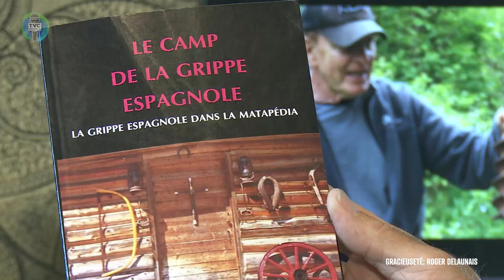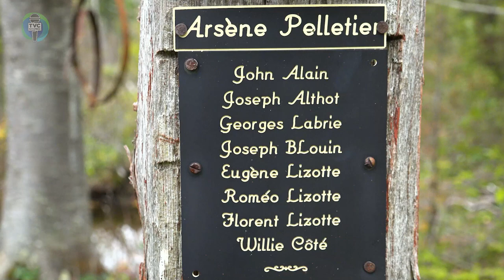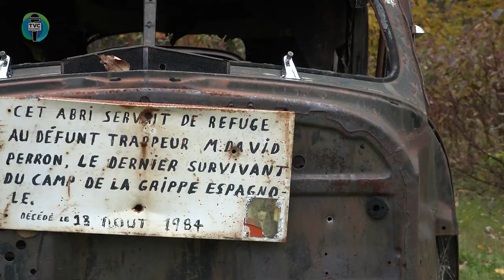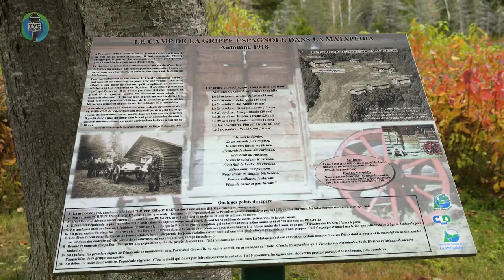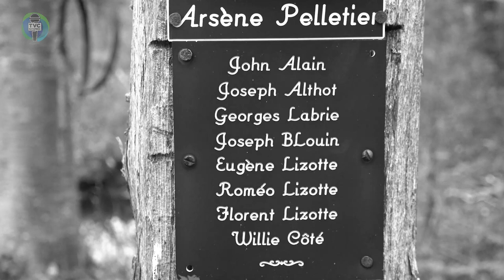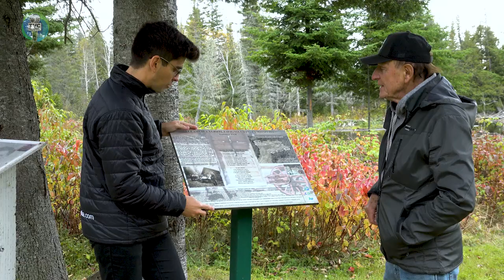La Matapédia autrement - Épisode 1 - Site historique du camp de la grippe espagnole (2024-10-25)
Pour ce premier épisode on vous fait vivre un voyage dans le passé. On va se transporter dans la municipalité de Sainte-Irène en 1918 au camp du ruisseau Martel, l’un des chantiers de la Ferguson. Entre le 22 octobre et le 2 novembre 1918, une pandémie de grippe espagnole faucha la vie de 9 bûcherons sur les 10 qui travaillaient à ce camp. On vous relate cette histoire en vous amenant visiter le site historique du Camp de la grippe espagnole.

Animation
Marc Beaudoin

Invité
Roger Delaunais

Montage et graphisme
Justine Belzile

Votre télévision locale matapédienne vous offre de REGARDER l’émission La Matapédia autrement sur le câble (NousTV – Canal 4 pour les abonné(e)s COGECO de la région) ainsi que sur notre chaîne  Youtube. MERCI